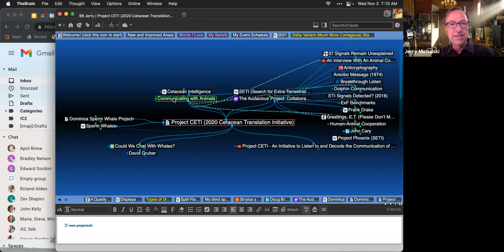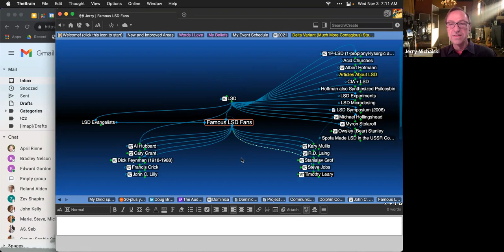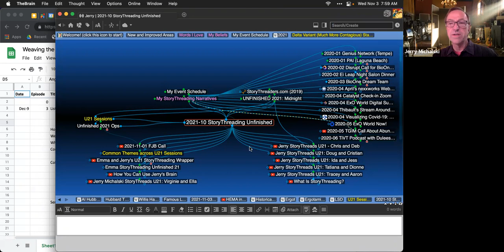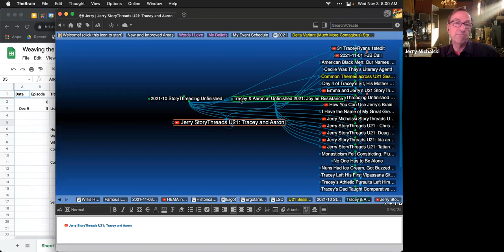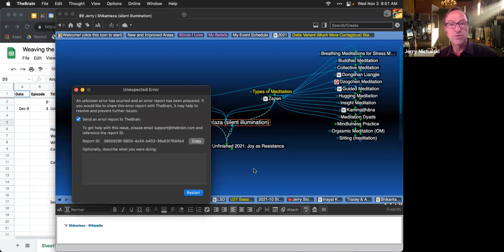2021-11-03 WtW Ops Call